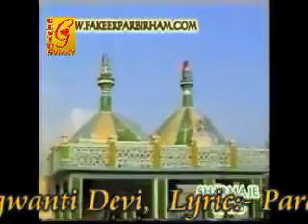Hal pandehra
Fakeer Parbirham Sahib

~*~ SADA SHIV GROUP MATLI ~*~